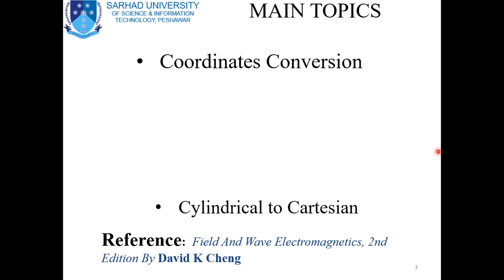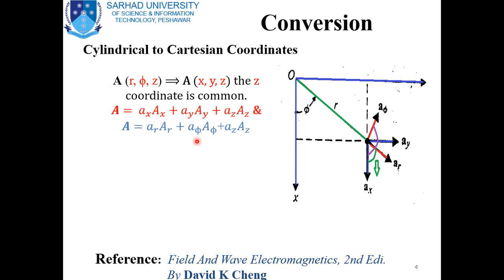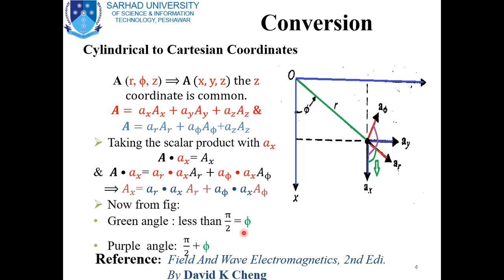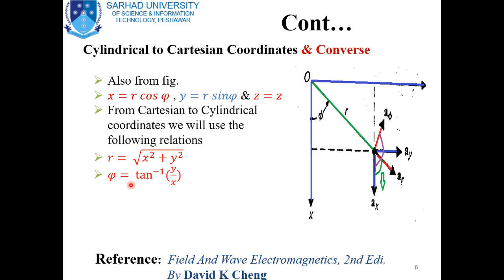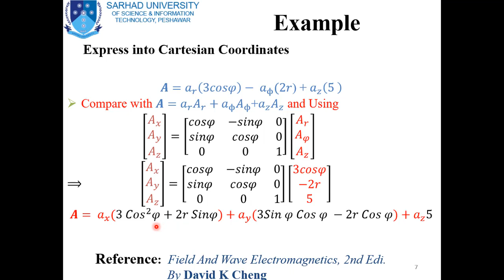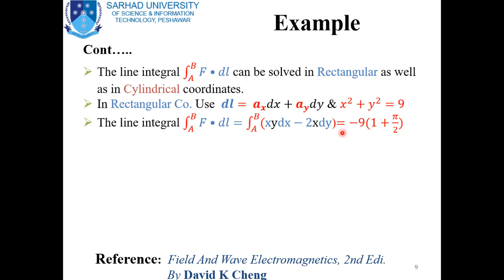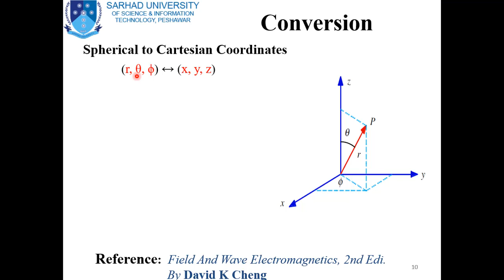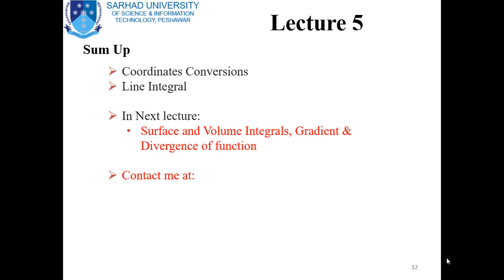Coordinates Conversion | Cylindrical-Cartesian | Spherical-Cartesian | Converse |Line Integral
In this lecture, Sir Sahib Noor (AP in Physics) discusses various topics from the course of Electromagnetic Field Theory (EMT). Major topics of this lecture include:

Coordinates Conversion,
Cylindrical-Cartesian coordinates
Cartesian-Cylindrical coordinates
Spherical-to-Cartesian coordinates
Spherical-to-Cylindrical coordinates
Line Integral and Example of Line Integral

Previously, in Lecture-2,3 and 4, Major topics discussed were:
Generalized Coordinates Systems,
Orthogonal Coordinates Systems,
Curvilinear Coordinates Systems,
Product of Vector in Coordinates System,
Length Element in Coordinates Systems,
Area & Volume in Coordinates Systems etc.
Scalar quantities,
Vector quantities,
Difference between Scalar and Vector quantities,
Representation of Vectors,
Addition of Vectors,
Product of Vectors,
Parallelogram etc.
Three different Coordinates Systems,
1. Cartesian or Rectangular Coordinate System
(Position Vector and Magnitude, Product of a Vector, Differential Length and Area Elements, Scalar Line integral of a Vector Field)
2. Cylindrical Coordinate System
(their Limits, Unit Vector and Vector Representation, Length/Area and Volume Elements)
3. Spherical Coordinate System